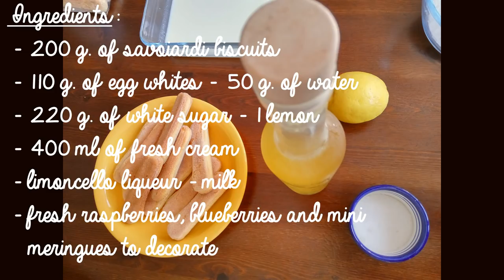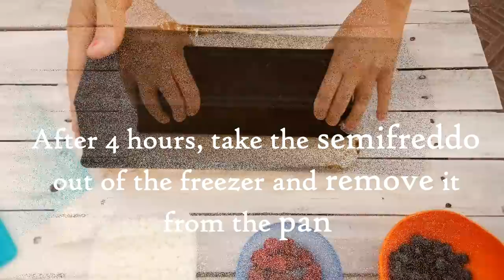Lemon Semifreddo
Lemon parfait decorated with mini meringues, fresh rasperies and blueberries

0:01 min Intro
0:30 min presentation by Paolo
0:45 min the recipe starts.

Ingredients:

- 200 g. of savoiardi biscuits (lady fingers or sponge fingers)
- 110 g. of egg whites
- 50 g. of water
- 220 g. of white sugar
- 1 lemon
- 400 ml of fresh cream
- limoncello liqueur
- milk
- fresh raspberries, blueberries and mini meringues to decorate

We have decided to donate 10% of our advertising revenue to Amici del Peru’

Easy or not?
Please let me know and which dish you'd like to prepare and I'll make a video with the recipe!

Songs free licenses by Ron Meixsell - Non_Piu_Andrai - about the intro
Awaken by Anno Domini Beats
Don't Turn Back by Silent Partner

Free sounds effects
Broken_plates
Boiling-water-or-simmering
Battle_Crowd_Celebration